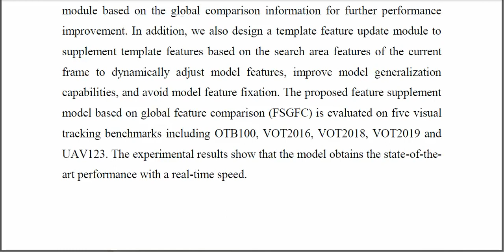Feature Complement for Visual Tracking Based on Global Feature Comparison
IEEE PROJECTS 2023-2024 TITLE LIST
From Our Title List the Cost will be,
Python=4500/-
Mininet=5000/-
Dot Net Project =2500/-
Java Project=2500/-

Support Including Packages
* Complete Source Code
* Complete Documentation
* Complete Presentation Slides
* Flow Diagram
* Database File
* Screenshots
* Execution Procedure
* Video Tutorials
* Supporting Softwares

Support Specialization
* 24/7 Support
* Ticketing System
* Voice Conference
* Video On Demand
* Remote Connectivity
* Document Customization